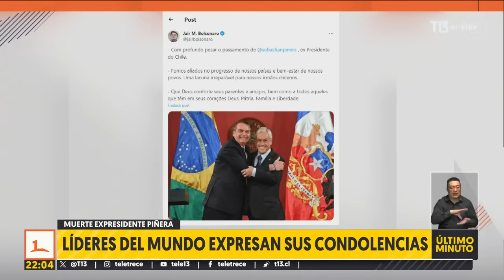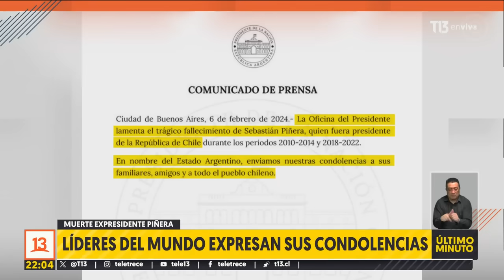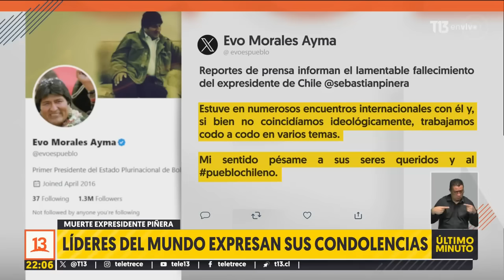Líderes del mundo expresan sus condolencias tras muerte de Sebastián Piñera